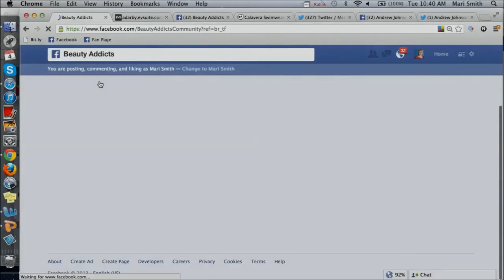Stock Footage of Social Media Facebook Browsing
Stock footage of social media site Facebook use.

Original File Name: 7 Steps to Facebook Success Webinar
Original Creator: Mari Smith